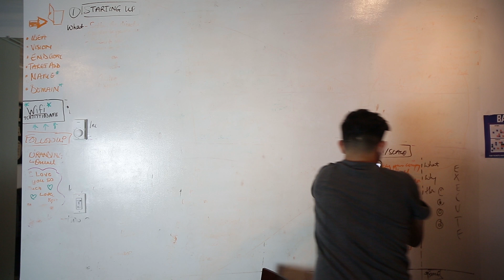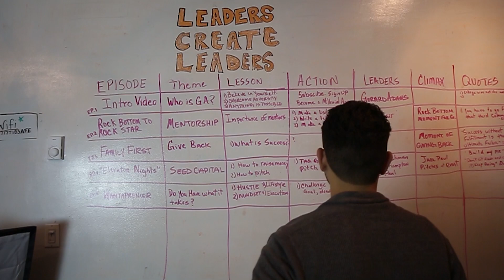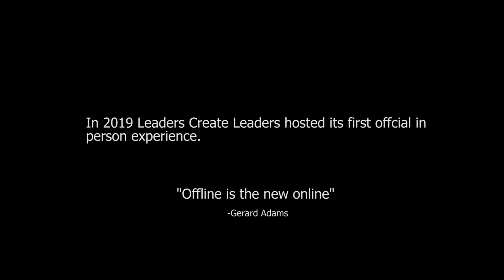How to start a movement.